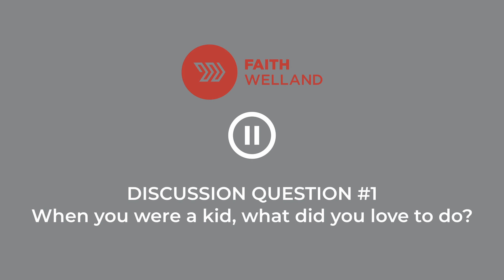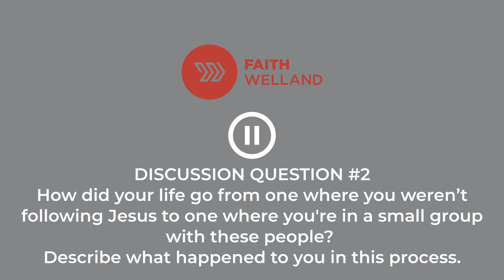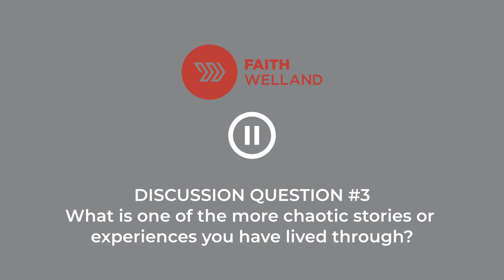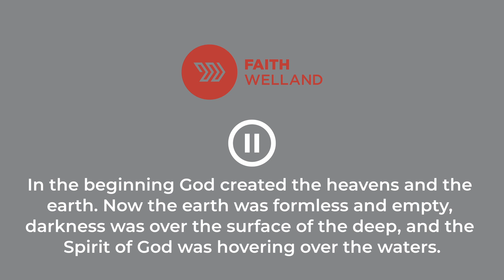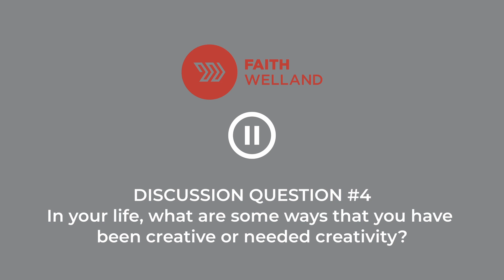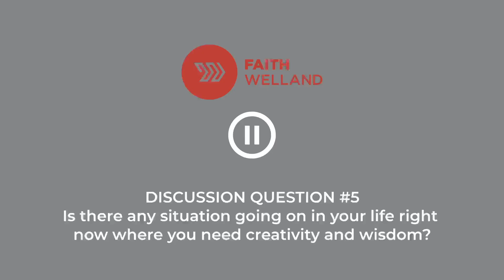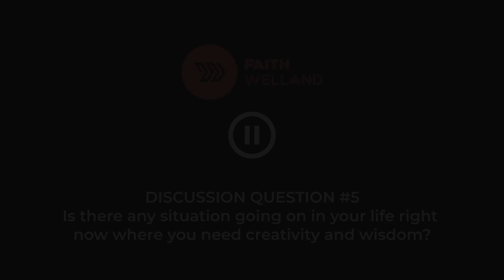Holy Spirit Small Group – Week One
In this, the first week of the Holy Spirit Small Group, we cover why it can be a little difficult to talk about the Holy Spirit and how the Holy Spirit is creative, wise, and Biblical. Invite your friends, break out the popcorn, and get ready to talk!